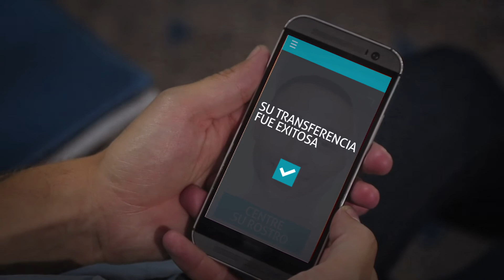Autenticación Multifactorial | Easy Solutions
DetectID brinda autenticación sin fricción en canales digitales con el perfecto balance entre fuerte seguridad y conveniencia para el usuario final.
Con una gran variedad de factores de autenticación, incluyendo validación biométrica, DetectID ofrece una solución integral para cualquier necesidad de autenticación.